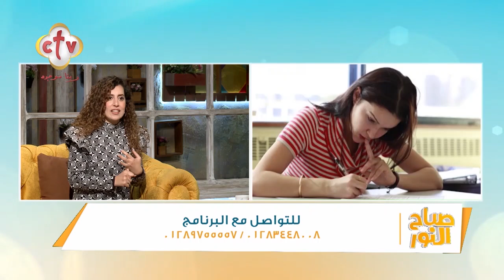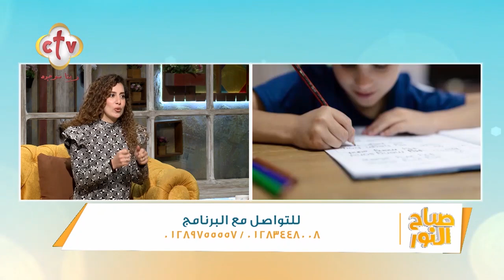"الاستعداد للامتحانات في جو الأعياد" خطوات عملية لتنظيم وقتك والتركيز | صباح النور